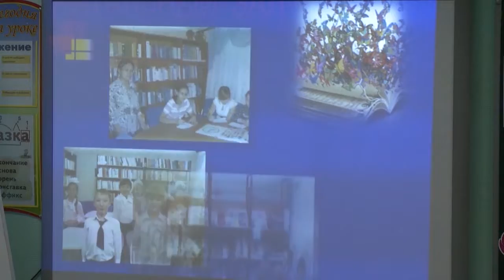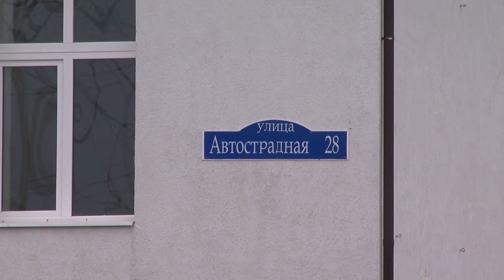Лабытнанги 2021. Юбилейные даты